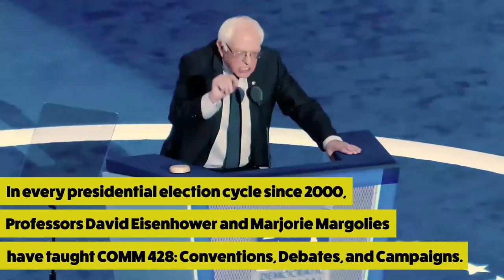Annenberg Undergrads Study 2016 Political Conventions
Every four years during presidential election cycles, students in COMM 428: Conventions, Debates, and Campaigns attend both Democratic and Republican National Conventions to augment their classroom experience. The course, taught by David Eisenhower and Marjorie Margolies, gives students a chance to meet major players in politics and journalism, and to see political communication up close in its most dynamic form.